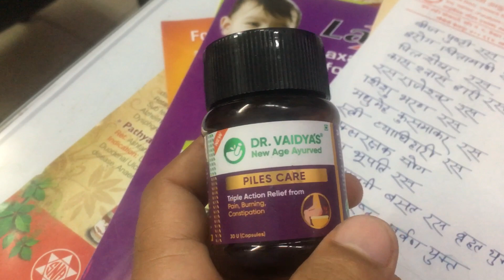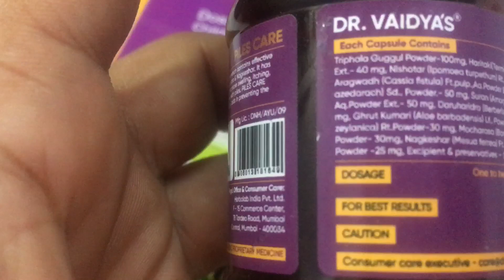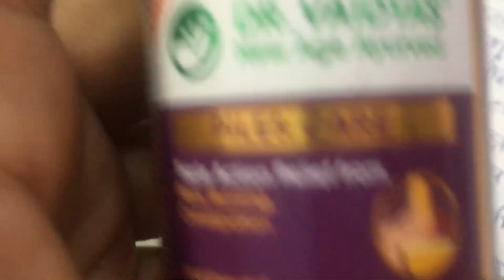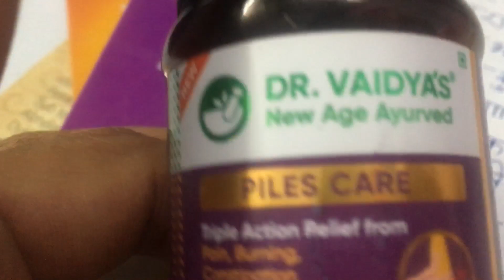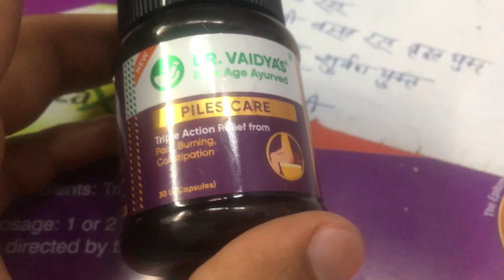Dr Vaidyas Piles Care Review